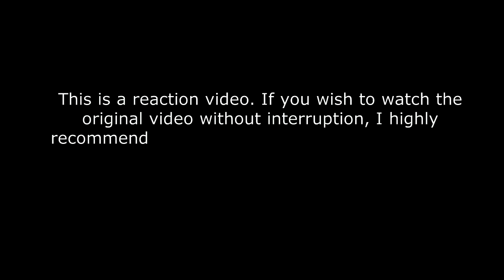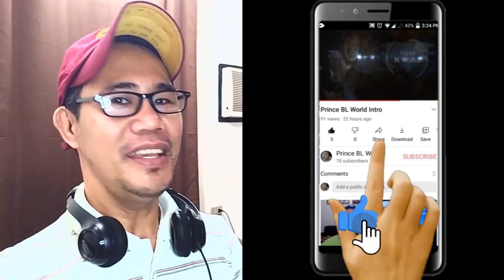Anson Lo 盧瀚霆 and Jer Lau 柳應廷 《EGO》 - MIRROR “ONE & ALL” LIVE 2021 REACTION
MIRROR REACTION VIDEOS

《全民造星II》30強回合 姜濤 比賽項目：跳唱 鹿晗 – 超級冠軍 ＋ 羅志祥 – No Joke REACTION